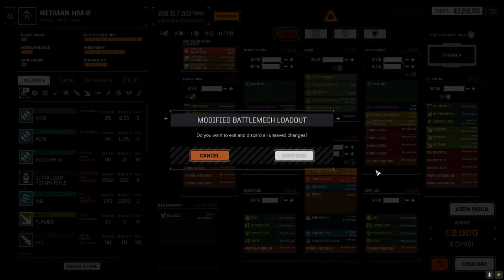Roguetech Treadnought - The Battle for Astrokaszy - Ep04